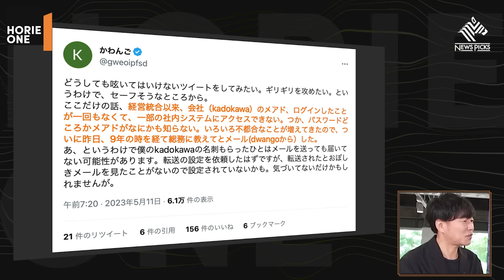ガーシーをめぐる立花孝志との大激論。そして東京五輪汚職事件について語る【川上量生×堀江貴文】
前回の出演から１年半。その間、色々あった川上量生さんが登場。
贈賄罪で起訴された出版大手KADOKAWA前会長
角川歴彦被告の逮捕の裏で何があったのか？
YouTubeで１８０万回以上された、２時間半の長時間激論
「旧N党の立花氏との泥沼激論」の意図とは？
さらには、前回の出演で好評だったヒトの意識は「ChatGPT」の台頭でどう変わるのか？
さらに川上量生が考察する、そこから見えてきた「堀江貴文」と「ひろゆき」の違いとは！？ホリエモンとともに徹底的に語ります。

‹ゲスト›川上量生（ドワンゴ顧問）

ホリエモバイルお申込みはこちら（＊発売記念キャンペーン中！）

夢を叶える力（ver.1.1）: 世界初？AI（CHATGPT）で99％書かれたビジネス書 (ホリエモン出版)
不老不死の研究（幻冬舎）
多動力 (NewsPicks Book) (幻冬舎文庫)